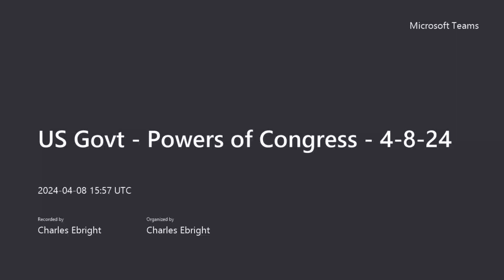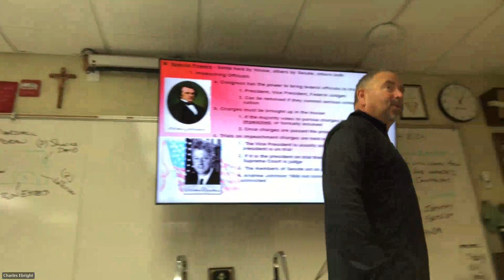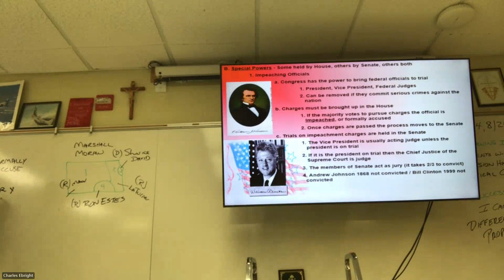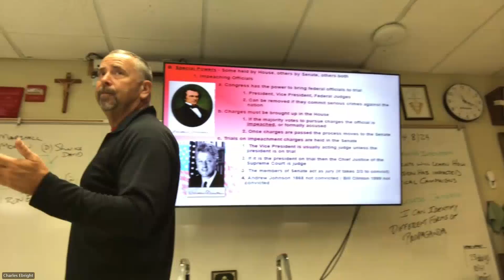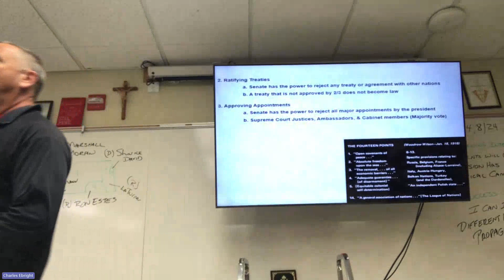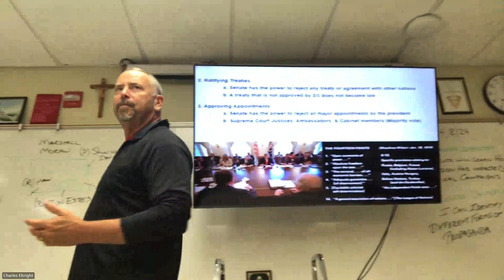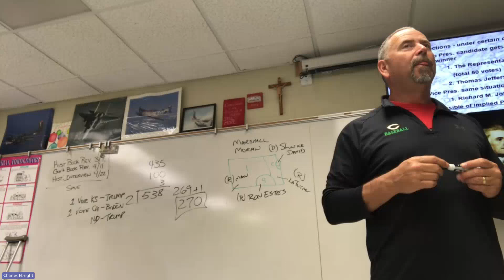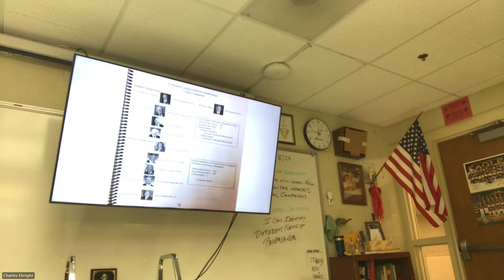US Govt Powers of Congress 4 8 24